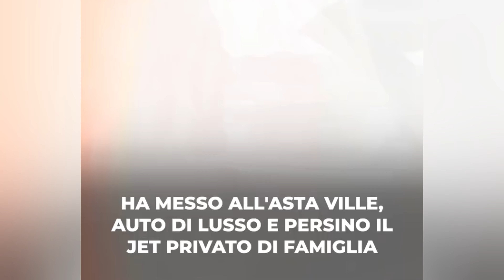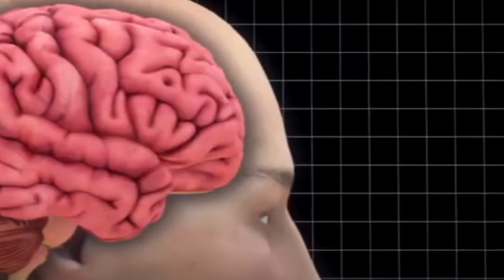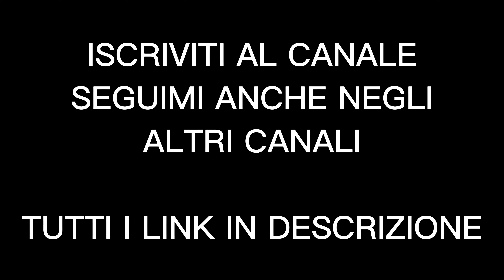Corinne, la Moglie di Michael Schumacher è Ormai al Verde, ha Speso Tutto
DESCRIZIONE VIDEO: Michael Schumacher, sette volte campione del mondo di Formula Uno, ha subito gravi lesioni cerebrali in un incidente sugli sci nel duemilatredici. Da allora, la sua famiglia, guidata dalla moglie Corinna, si è impegnata a garantire le migliori cure possibili, affrontando costi enormi che ammontano a circa sette milioni di euro all'anno e superano i settanta milioni di euro in totale. Corinna ha dovuto vendere diversi beni di famiglia per coprire queste spese. La famiglia mantiene una rigorosa privacy sulle condizioni di Schumacher, con solo pochi amici stretti, come Jean Todt, che hanno accesso a lui. Nonostante la riservatezza, i fan continuano a mostrare il loro sostegno, mentre la famiglia Schumacher continua a ispirare molti con la loro resilienza e dedizione.

Link Video: